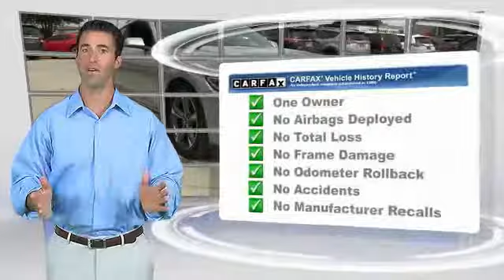2016 Ford Mustang Metairie LA GL37172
2016 Ford Mustang V6

Lakeside Toyota
3701 North Causeway

The model one owner vehicle. Only one former owner! This 2016 Mustang is for Ford enthusiasts looking the world over for a great one-owner creampuff. This car will take you where you need to go every time...all you have to do is steer! TAX SEASON EXTRAVAGANZA @ LAKESIDE TOYOTA!!! Save thousands during the tax season sell off. Use all, part or none of your tax return as your down payment. Get the respect, reliability, service, and vehicle you deserve, need and want with an unmatched price here at Lakeside Toyota!! We look forward to hearing from you!!